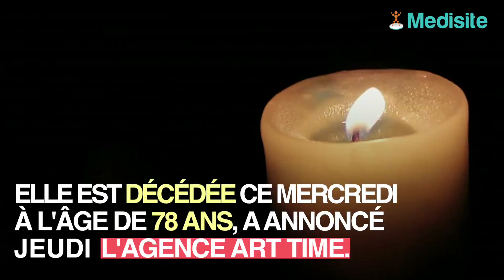La première James Bond girl française, Claudine Auger, est décédée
Mauvaise nouvelle pour le cinéma français. Notre toute première James Bond Girl s'est éteinte. Claudine Auger est morte à l’âge de 78 ans.